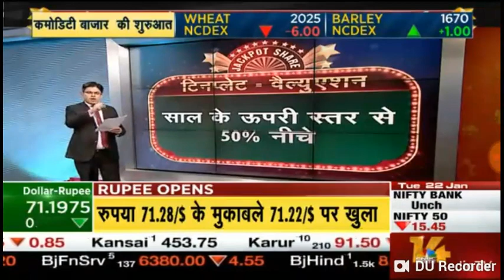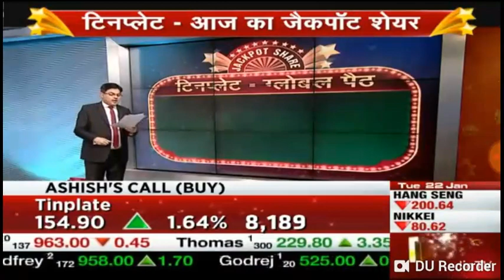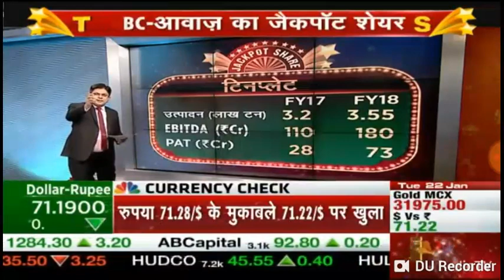Jackpot Share 'Tinplate' on 22 Jan 19 at CNBC Awaaz